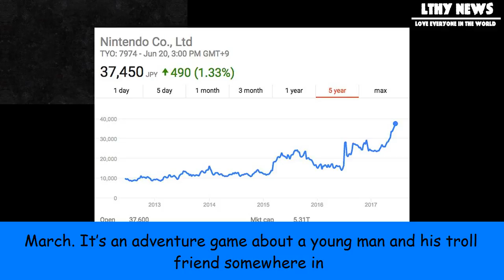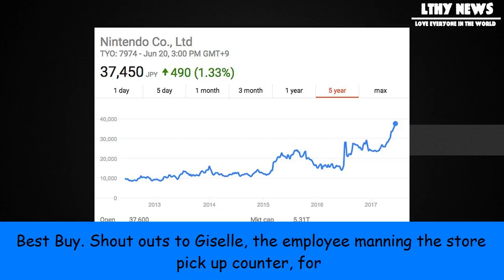[LTHY] Here's the nintendo switch game fans are warning people not to buy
Here's the nintendo switch game fans are warning people not to buy